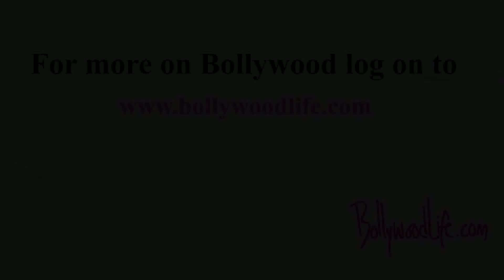Salman Khan gives 'salaam' to Priyanka Chopra's In my city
"OMG! Just heard Priyanka Chopra's English track three times back to back, called 'In My City'. Its fabulous, outstanding! SALAAM Miss Chopra," wrote Salman Khan on microblogging site Twitter. Looks like Salman is doing what it takes to encourage and promote the Barfi! babe.